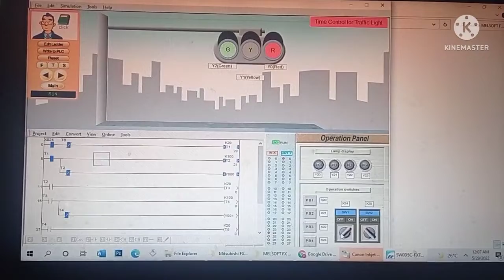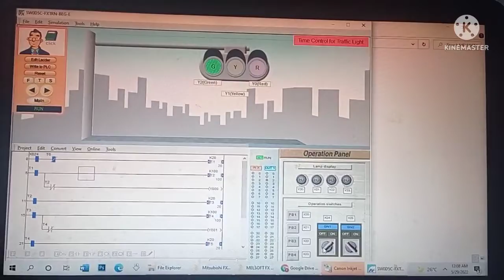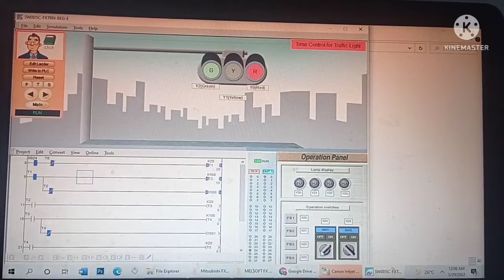PLC Programming | Traffic light sequence